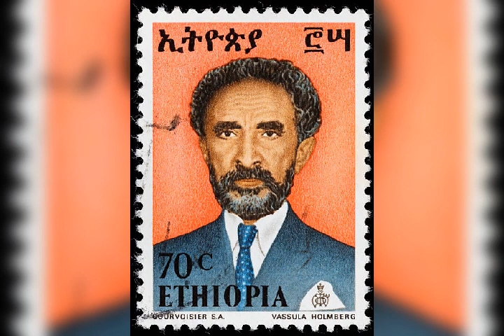Amateka ya Haile Selassie by#blaise journaliste 🇧🇮👈🏽, ikiganiro ni extra the history